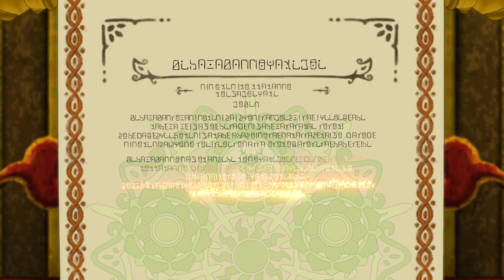Ni No Kuni II [11] - Il Trattato di Aldavan